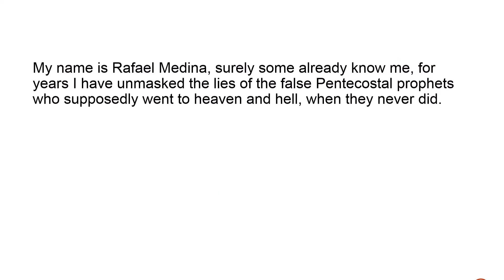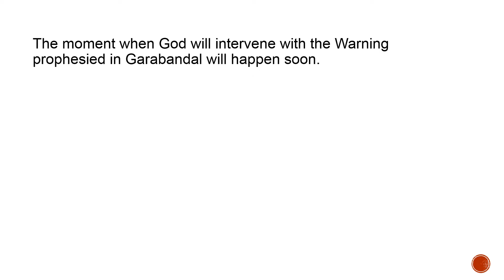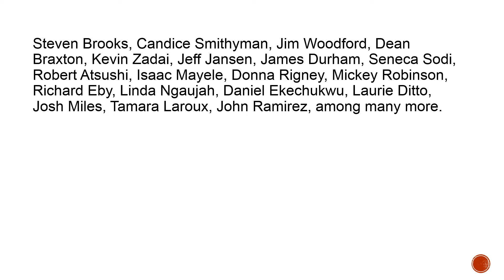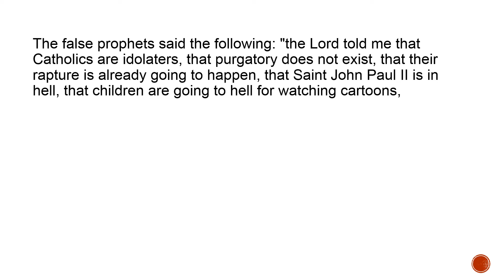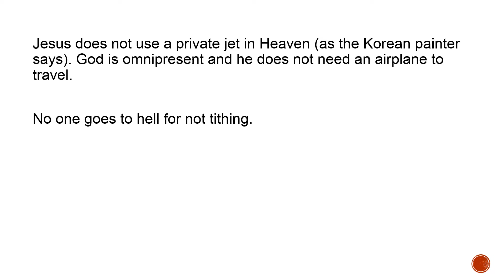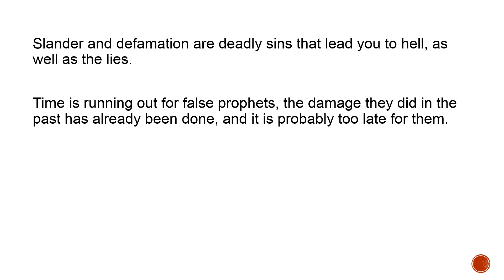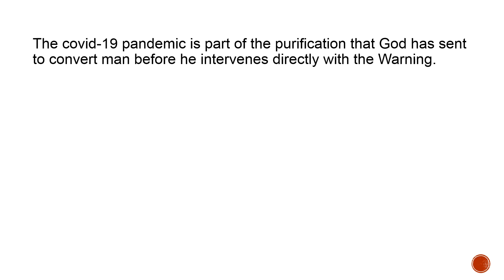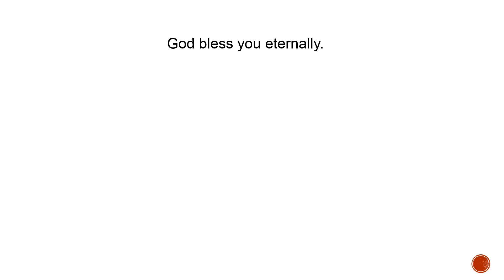JOSH MILES AND HIS FALSE TESTIMONY OF HEAVEN AND HELL